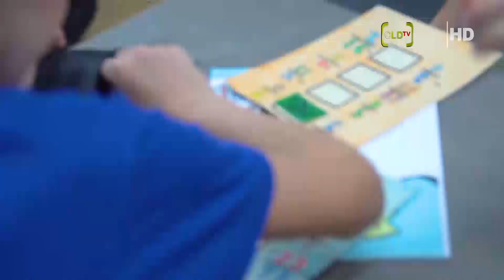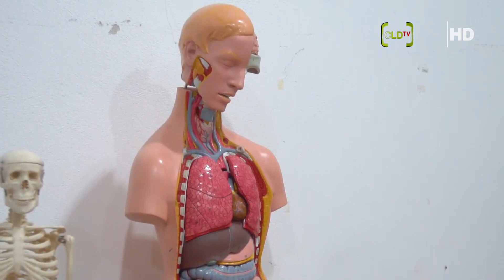UTU LIBERTAD, MUESTRA FINAL, MOSTRAMOS IMÁGENES DE LA TRADICIONAL ACTIVIDAD DE LA ESCUELA TÉCNICA